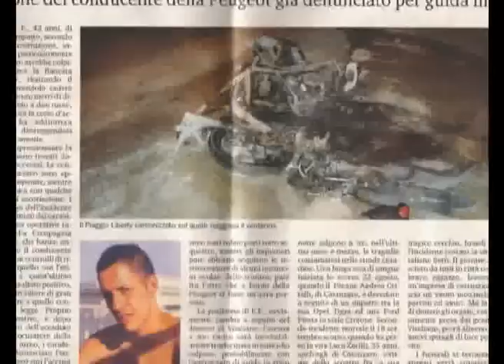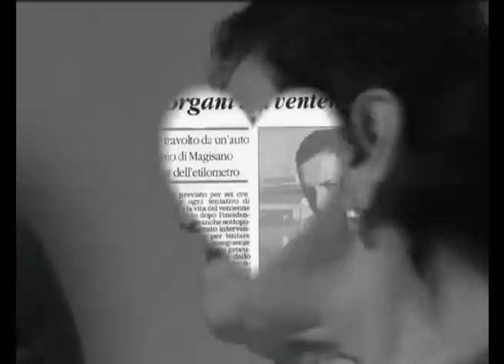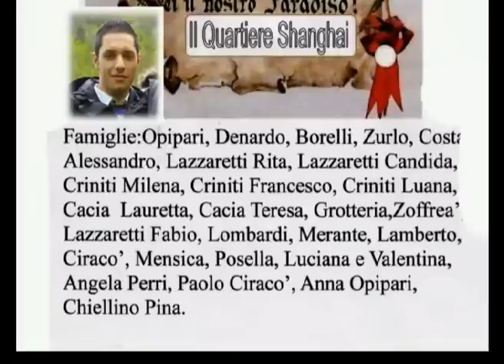VITALIANO SERO' E IL SUO SUBLIME GESTO D'AMORE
- Vitaliano Serò, 20 anni, di Catanzaro, operaio, deceduto il16 ottobre 2008 per emorragia cerebrale nel reparto di rianimazione di Catanzaro, ha regalato i suoi organi a chi ne aveva bisogno. Lo ricordiamo con immensa gratitudine.
Un grazie particolare va anche ai suoi famigliari e a tutti gli operatori del reparto di rianimazione. Sullesempio di Vitaliano, perché non  ci decidiamo, ora che siamo in vita, a favore del dono dei nostri organi, in caso di morte cerebrale, per un gesto damore?